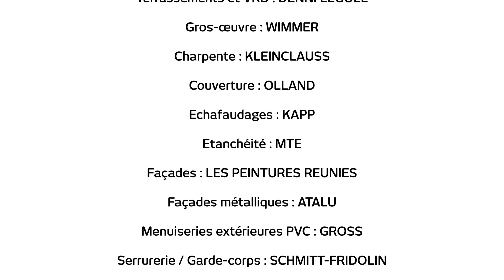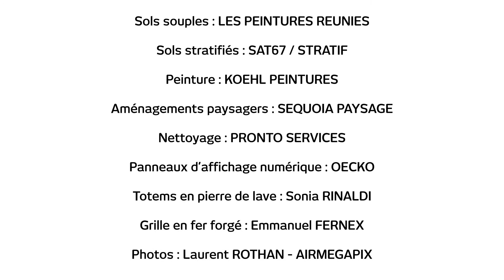Notre résidence Pixelium à Strasbourg (67)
Découvrez le time-lapse de la construction de Pixelium, la dernière réalisation haut de gamme de Marignan à Strasbourg. Idéalement placée entre le centre-ville et le quartier Neudorf, à proximité du centre commercial Rivétoile, elle comprend 55 appartements, répartis sur deux bâtiments à l'architecture audacieuse et un commerce.
3 000 images parmi plus de 300 000 disponibles ont été nécessaires pour la réalisation de ce montage.